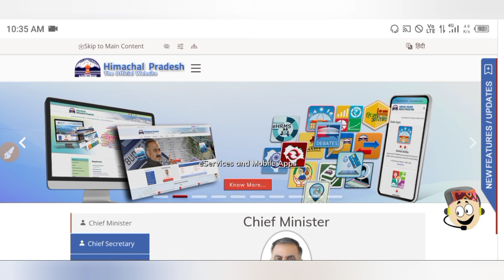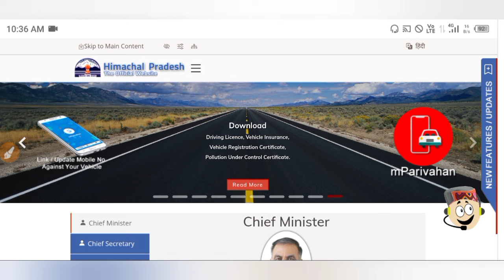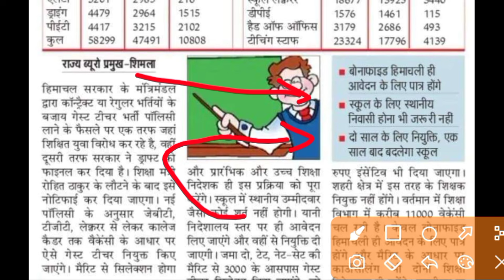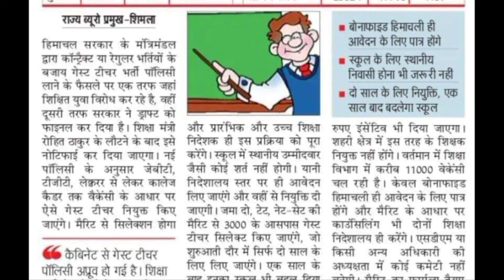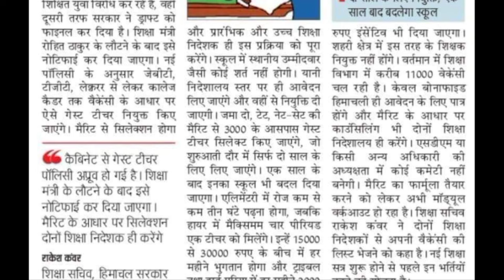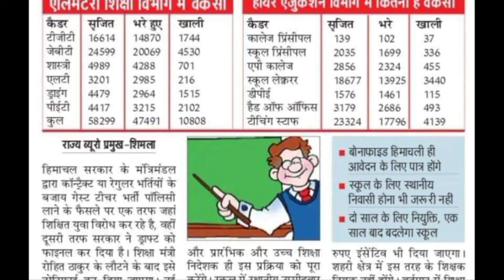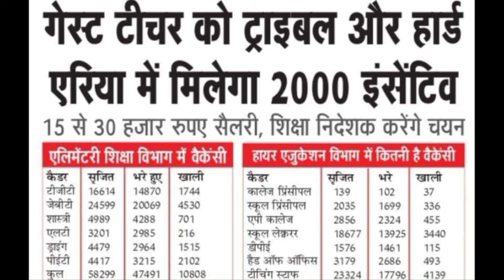|हिमाचल प्रदेश सरकारी नौकरी 2024|HP Govt Jobs 2024|HP Govt Vacancy 2024|Upcoming Govt Jobs In HP|